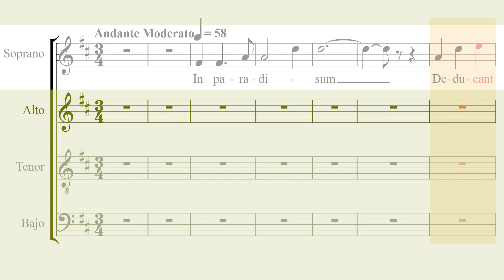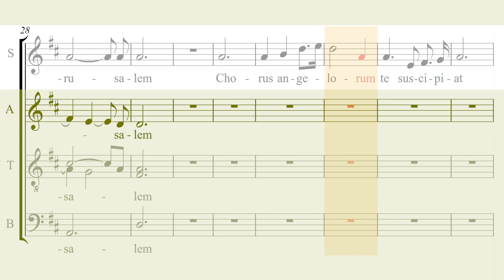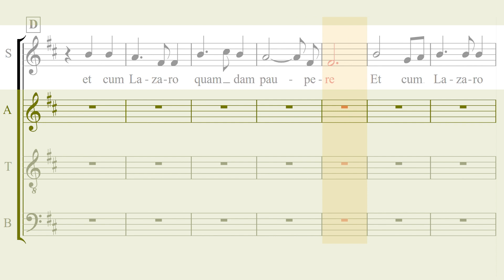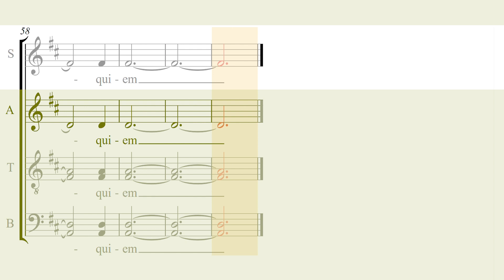Fauré's Réquiem - 07 - In Paradisum - Soprano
Réquiem Op.48 - Gabriel Fauré
Material de estudio audiovisual
Nº7 - In Paradisum - Parte Soprano
2024